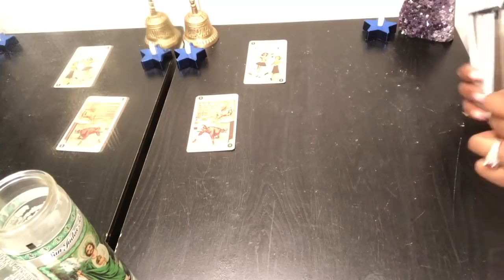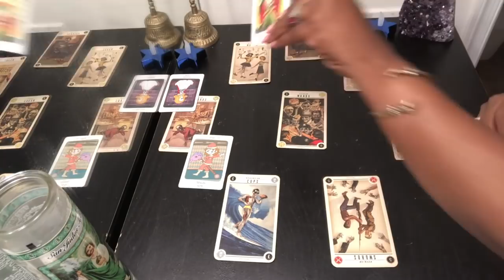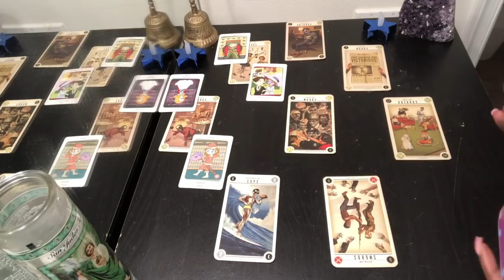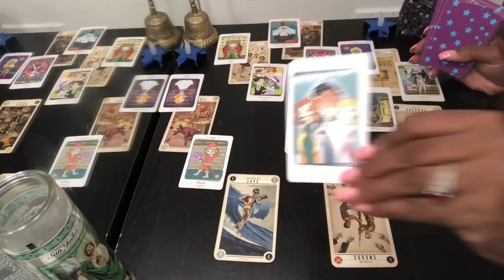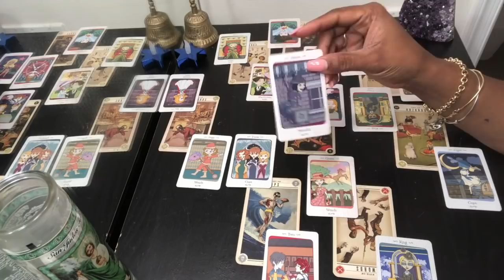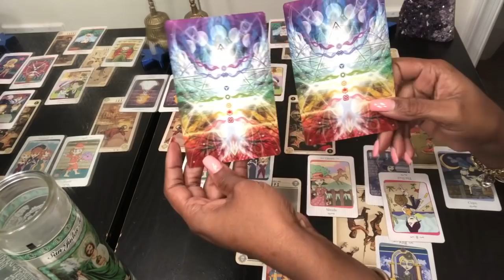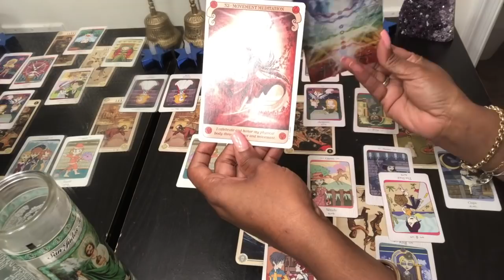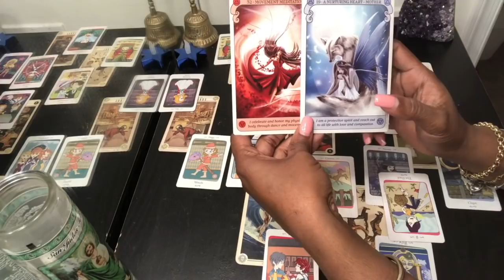VIRGO Psychic Tarot Reading | Weekly Horoscope | June 17-23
Find out what this weeks energy vibration will bring for you Virgo signs. Kathye Kaans’ Weekly Horoscope & Psychic Tarot reading for week 25 of June 2019, Monday 17th - Sunday 23rd.

Kathye